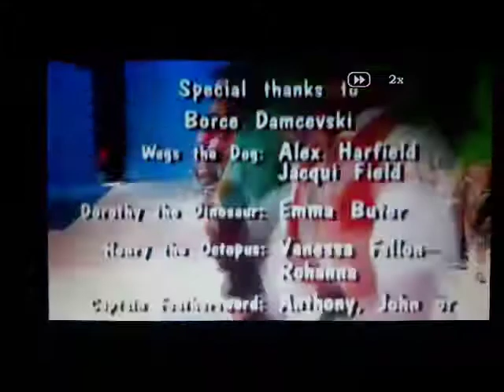4 Weeks Pregnant